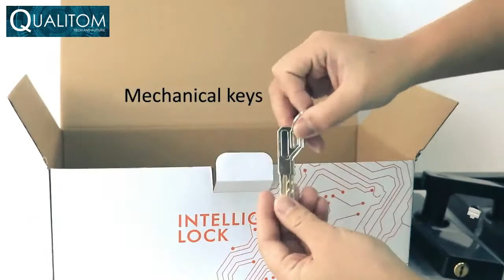Most Safest Smart Lock | Security Intelligent Smart Lock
Security Intelligent Smart Lock

Features
Material: Aluminum Alloy
Unlock mode: App, Fingerprint / Password / Smart card / Key
Read Fingerprint: FPC Sensor (Semiconductor Sensor)
Colour black
Card User: 50
Fingerprint User: 50
Chip Type: Dual Core Driver
Read time: 0.3 seconds
Touch screen: IML Material
Working power: 4 x AAA 1.5V batteries (not included)
Operating temperature: -25 to 55 Celsius
Password function: support virtual password
For the door, take thickness about 35 -50mm